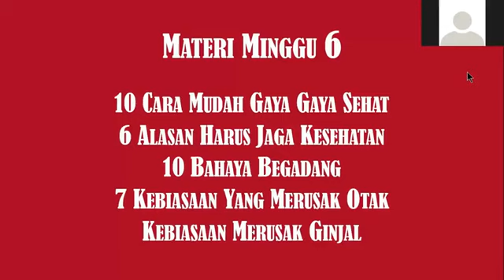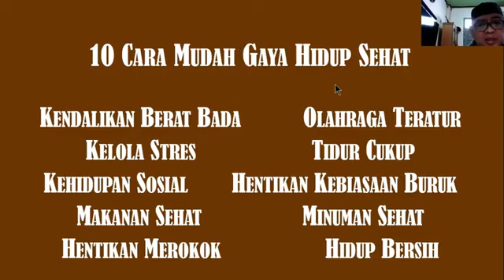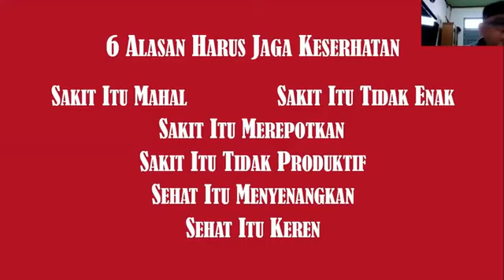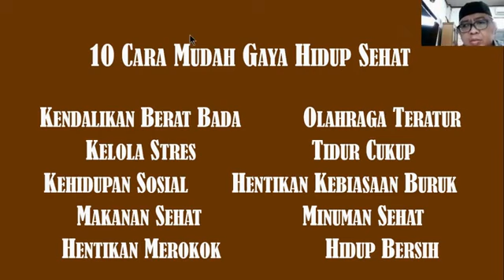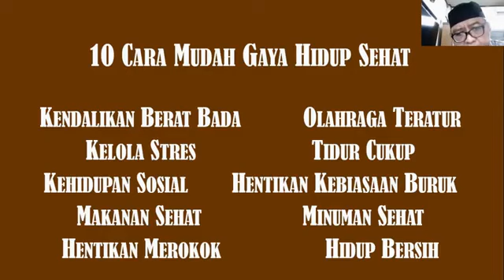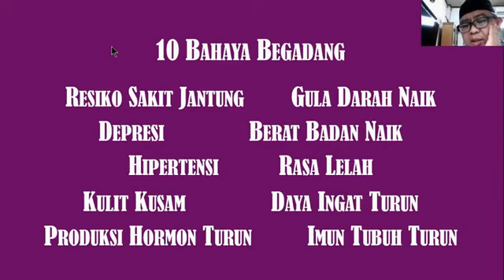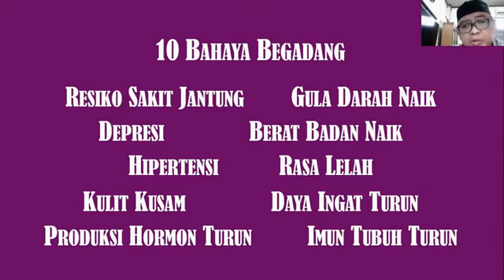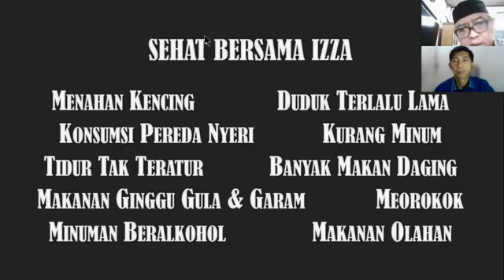Week 6 "Gaya Hidup Sehat"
Minggu Ke 6 - Kuliah Pengembangan Diri

Dosen :
Team Teaching
Bpk. Dr. Dian Patria, SE, MA
Bpk. M. Iman Taufik, SE, ME